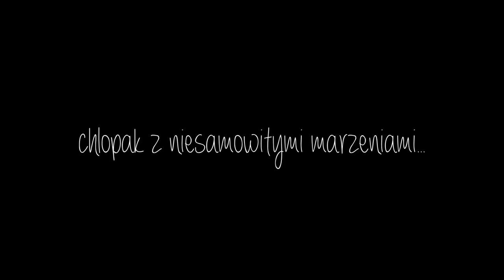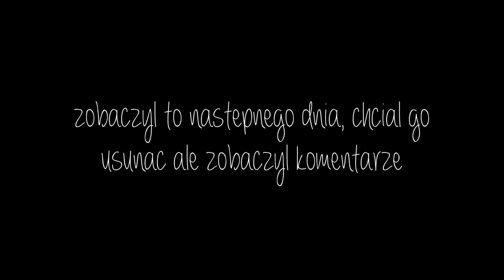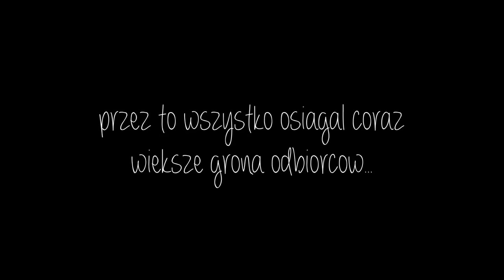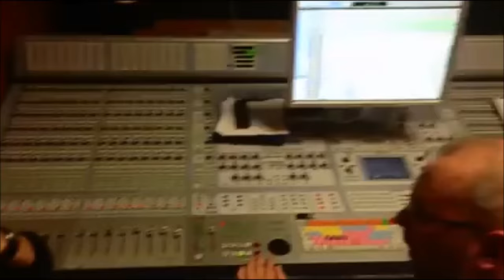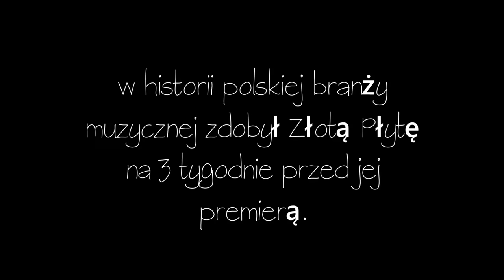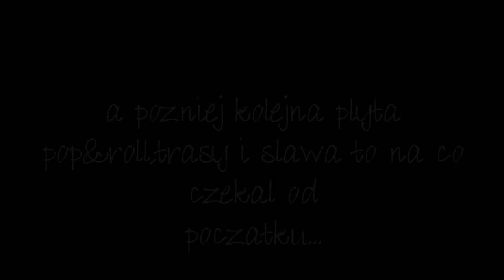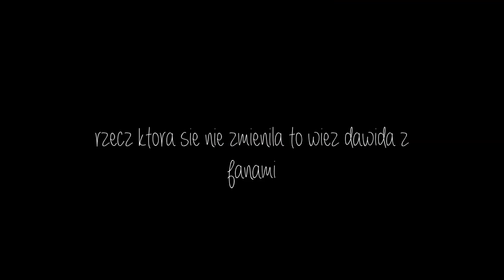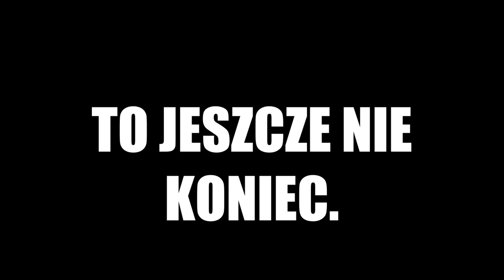HISTORIA DAWIDA KWIATKOWSKIEGO